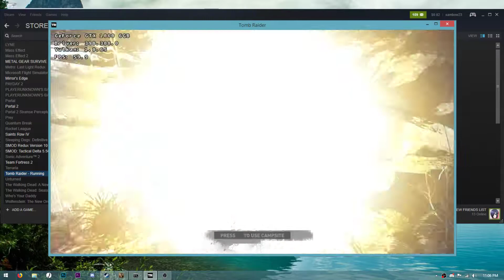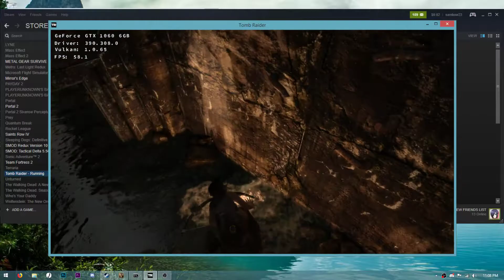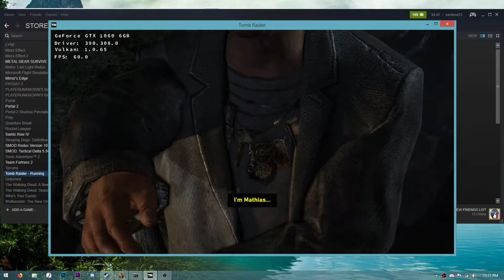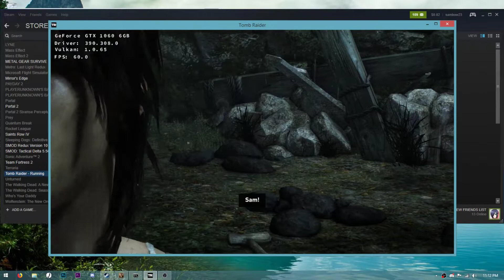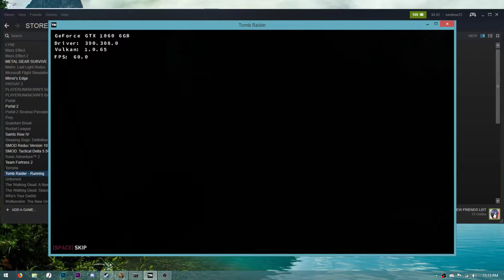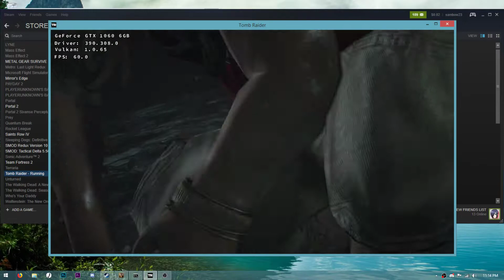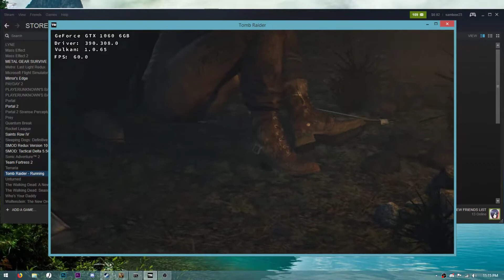DXVK | Tomb Raider (2013) | Windows | NVIDIA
DXVK is a little harder to set up on Windows, but some games work pretty well.
Specs:
Motherboard : GIGABYTE Z97M-DS3H
CPU: Intel Core i5 4690K 4.7GHz
RAM: 16GB 2400MHz DDR3
Graphics Card: MSI GTX 1060 GAMING X 6G
OS: Windows 8.1